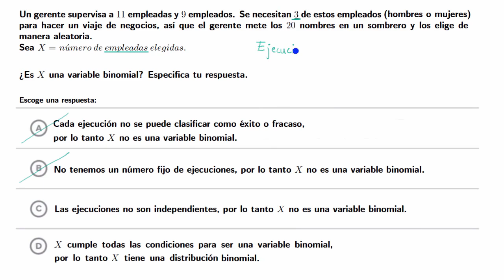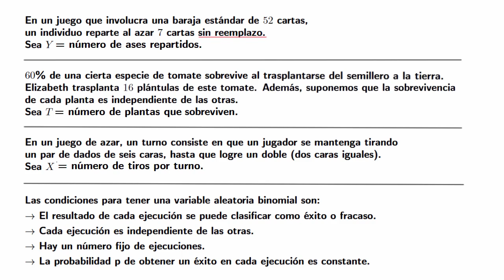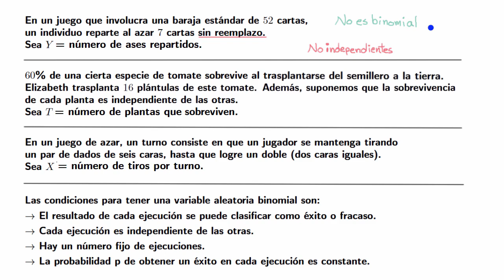Reconocer variables binomiales | Khan Academy en Español